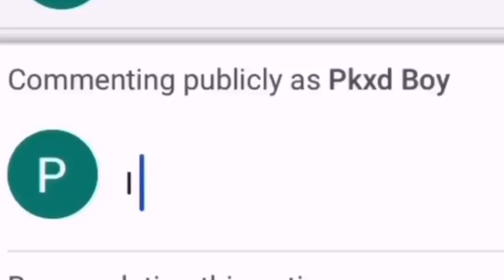HOW TO GET A CAR IN PK XD NOT ( CLICK BAIT )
》 add me on pkxd : Pkxdboy #000 ✔️

  》 ALL background music credits  🎵

- Outro